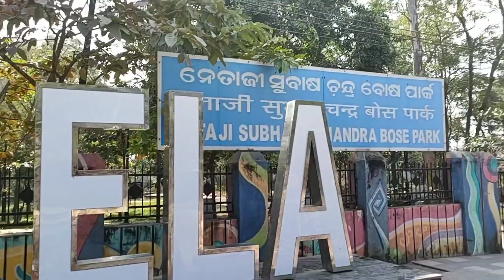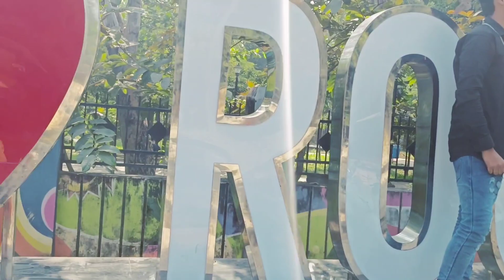।। ନେତାଜୀ ସୁବାଷ ଚନ୍ଦ୍ର ବୋଷ ପାର୍କ।। krish ର ମସ୍ତି।। ଗୁରୁବାର ପାଇଁ ଝୋଟି ଦିଆ